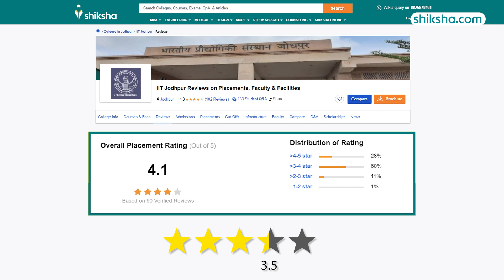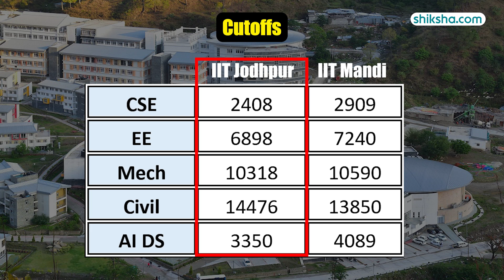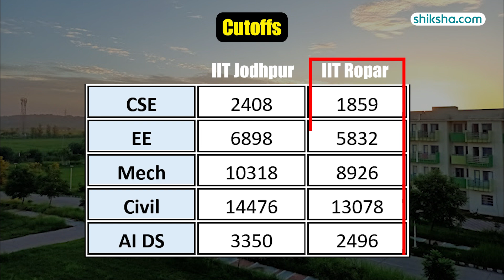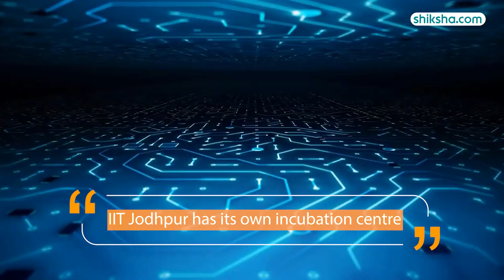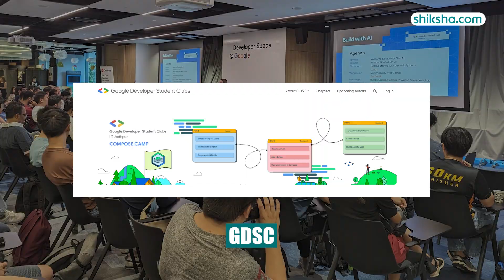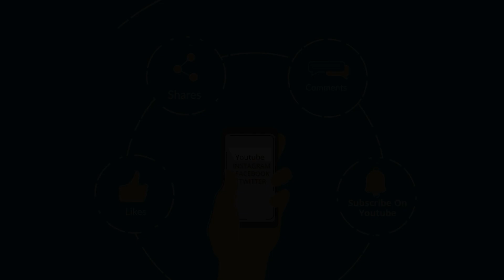IIT Jodhpur (IITJ) Review: Courses, Admission 2024, Placements, Cutoff, Fees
Indian Institute of Technology Jodhpur is one of the top-ranked Engineering institutes in India. IITJ is ranked 30th among the top Engineering colleges in India by NIRF 2023. Additionally, it has been ranked 66th in the overall category by NIRF 2023.

Watch this in-depth college review that brings you all the essential insights, including the pros and cons of studying at IIT Jodhpur.

0:06 : IIT Jodhpur NIRF Ranking
0:13 : IIT Jodhpur Overall rating
0:18 : IIT Jodhpur Placements
1:20 : IIT Jodhpur Specialisations
1:23: IIT Jodhpur Eligibility
1:36 : IIT Jodhpur Cutoffs
2:08 :  IIT Jodhpur Fee
2:19 : IIT Jodhpur Infrastructure
3:21 : IIT Jodhpur Faculty
4:06 : IIT Jodhpur Campus Life